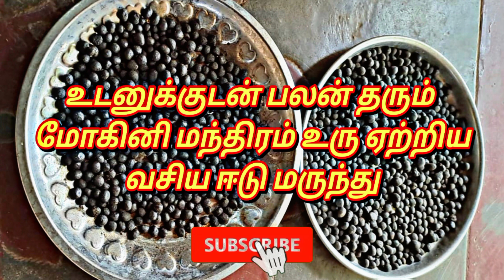vasiya edu marunthu | vasiyam | mohini manthiram | வசியம் | வசிய ஈடு மருந்து | மோகினி மந்திரம்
உடனடியாக பலன் தரக்கூடிய மோகினி மந்திரம் உரு ஏற்றிய ஆண் பெண் வசிய ஈடு மருந்து.

 - - - - - - - - - - - - - - - - - - 396 - - - - - - - - - - - - - - - - - - - - -

- சர்வ வசியம்,

                                 மற்றும்

                                   நன்றி
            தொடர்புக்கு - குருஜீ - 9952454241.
                         வாழ்க வளமுடன்